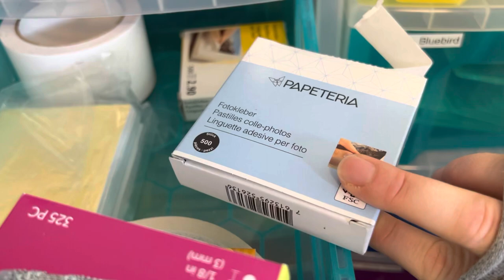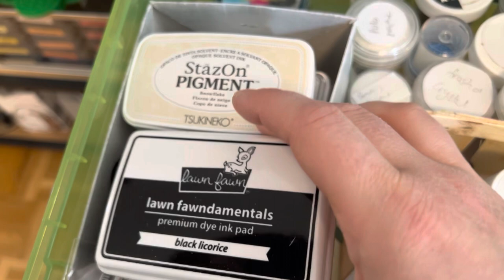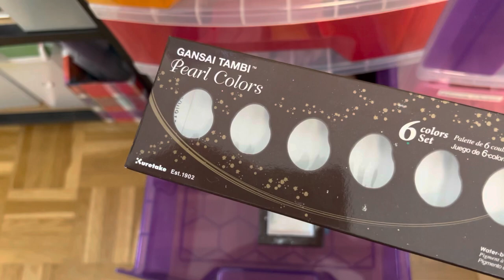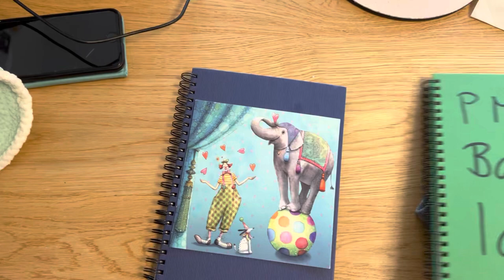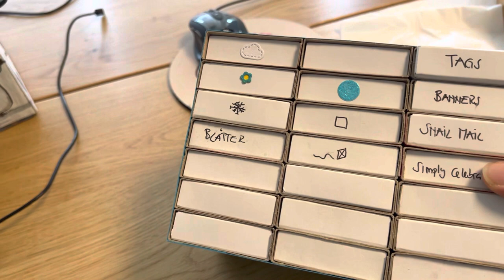Vlog Nr.261 (Craftroomtour Part 2 / more or less crafty essentials - not stamps!)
Hello Everybody! 😃
Here comes the 2nd part of the craftroomtour featuring some more or less crafty essentials. Unlike mentioned in the video it is not about stamps! I will show my stamps in the next part. 😊

Copics:
Wenn man die Artikel auf die Merkliste setzt wird man benachrichtigt wenn eine aktion im Gange ist!

Verschiedene Sets oder einzelne Stifte.

„Summertime Rain“ from Little North Fork